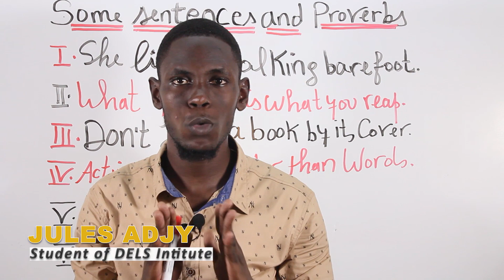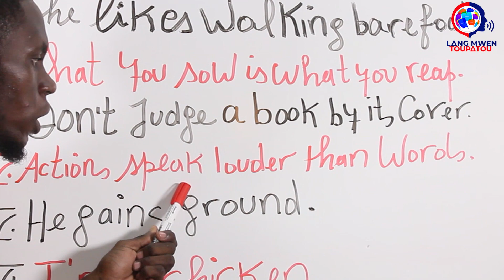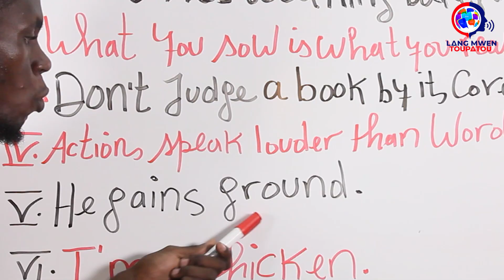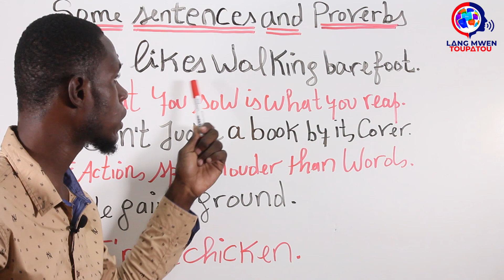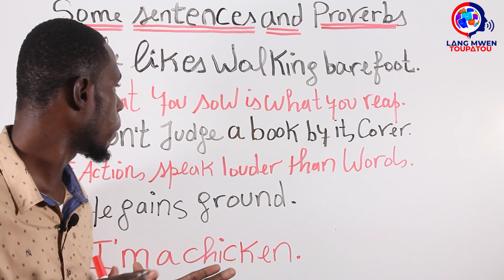Aprann Proverbes Anglè yo an Creole | Learning proverbs and sentences in English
Klike La 👇Pou W Pran Klas Anglè A Pou $9.99 Sèlman E W'ap Aprann anpil Nan 22 Modil (se yon kado, prese pran l !)

Siw pat ko gade video yè a, klike la pou w wè l kounya a 👉https://